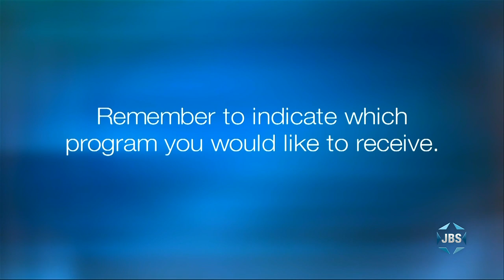Other Israel Film Festival 2019 - Panel Discussion "What Is Left?"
A discussion of the deepening divide between the left and right in Israel, with Palestinan Israeli singer, activist and creator of "Muna" Mira Awad; human rights lawyer and subject of "The Advocate" Lea Tsemel;  Barak Heymann and Dov Khenin, the filmmaker and subject of "Comrade Dov." Moderated by Libby Lenkinski of New Israel Fund. From the Marlene Meyerson JCC Manhattan.